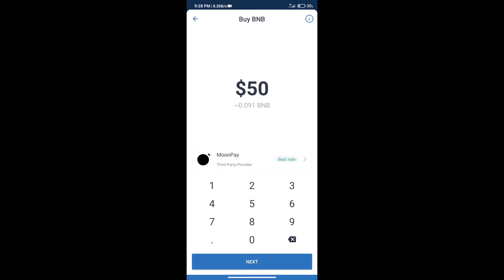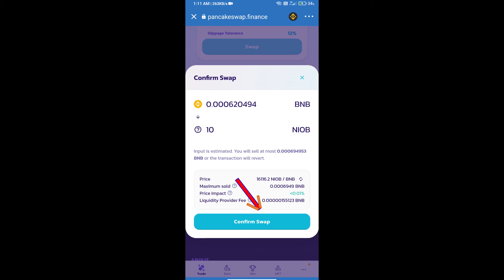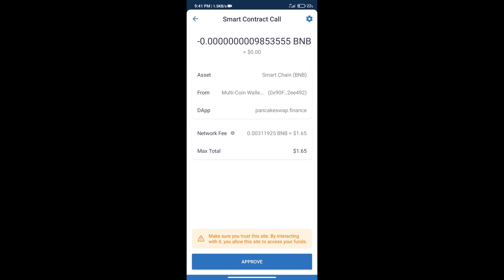How to Buy NIOB Token (NIOB) Using PancakeSwap On Trust Wallet OR MetaMask Wallet